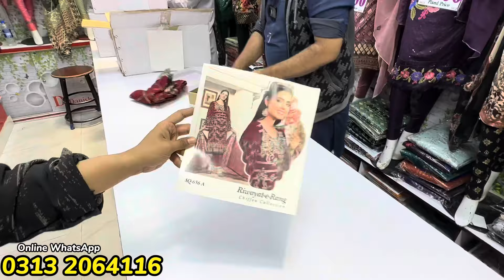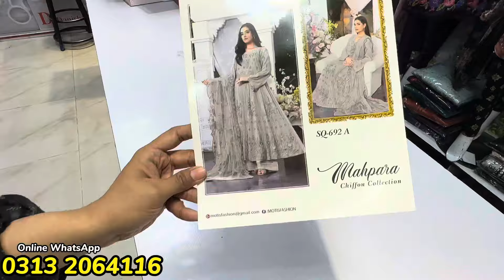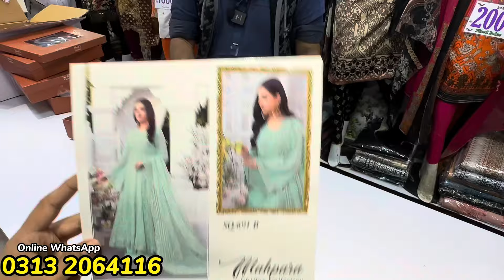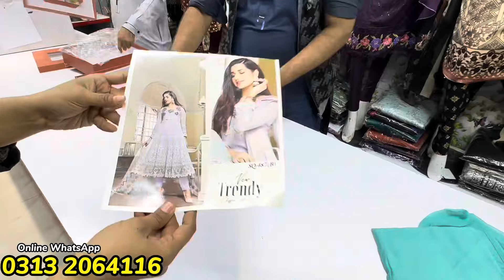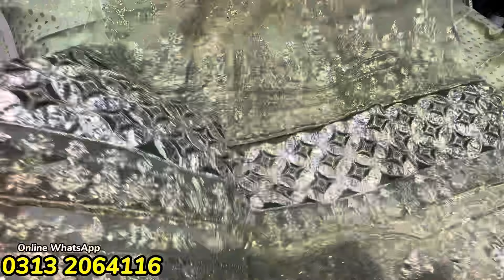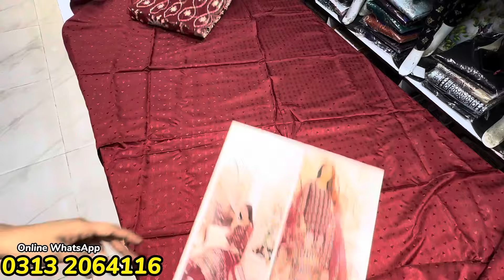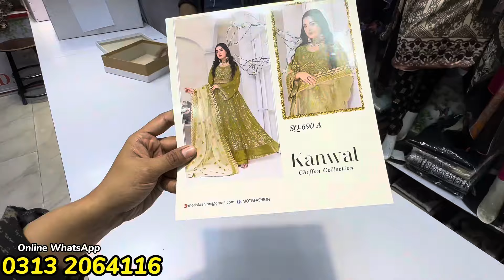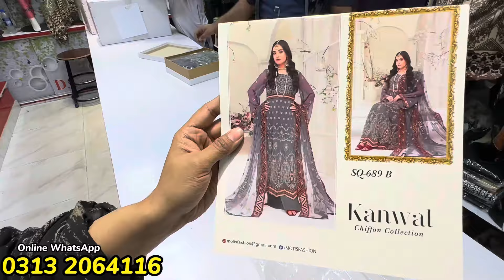Hurry Up!!! Mega deal | Designer | Barruq Fancy Dress Clarence Sale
haroon shopping centre shop ni 379/277 danish cloth